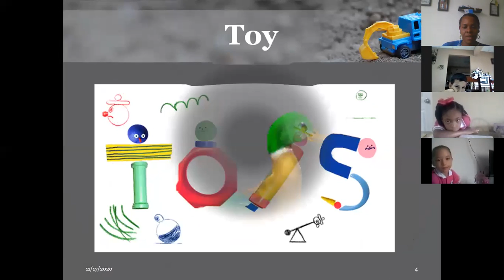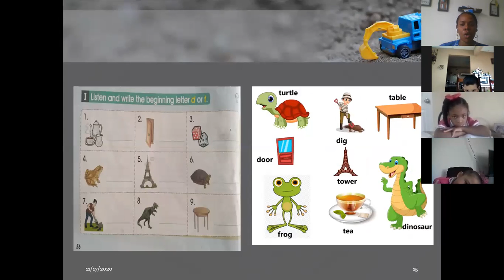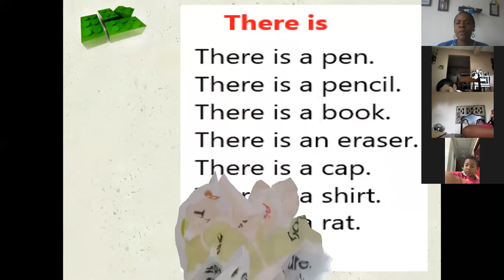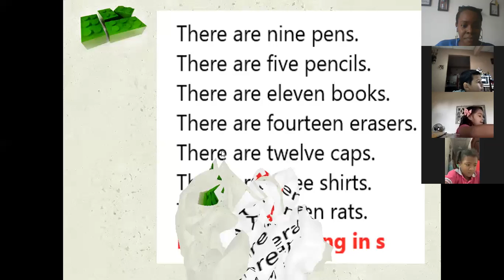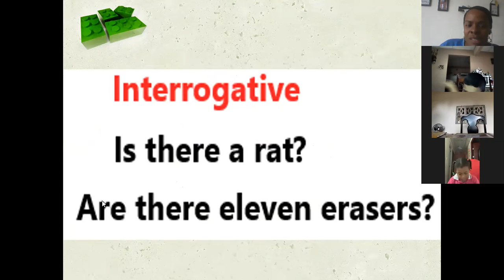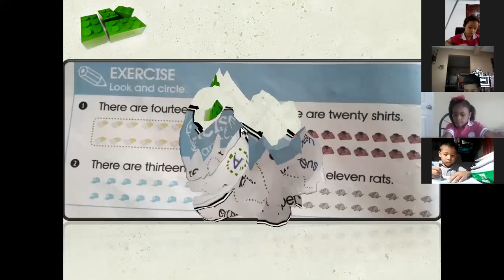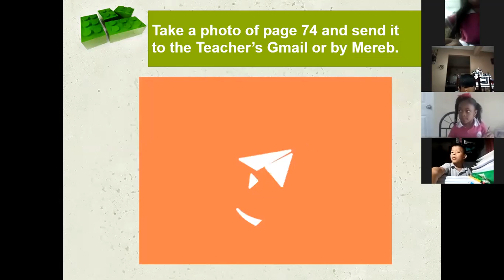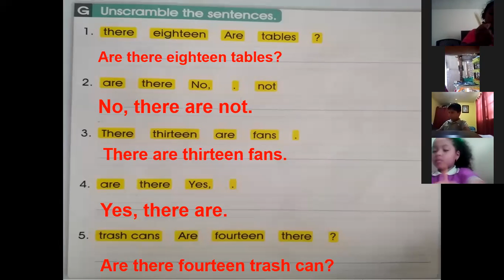1ST 17 11 20